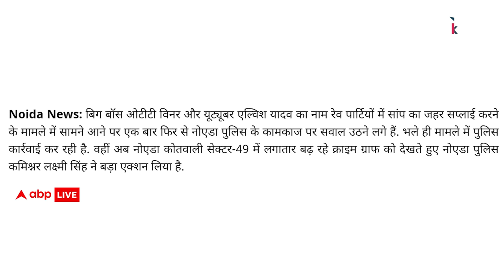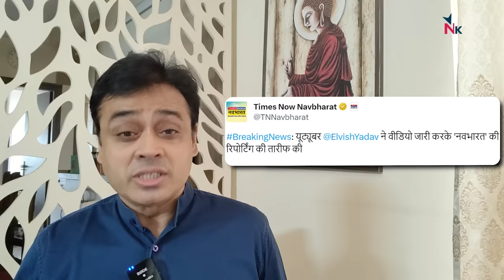कानून का अपमान करने वालों को बीजेपी शह क्यों देती है?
NewsChakra के इस एपिसोड में वरिष्ठ पत्रकार Abhisar Sharma चर्चा कर रहे हैं कि कानून का अपमान करने वाले अगर भाजपा के करीबी होते हैं तो उन पर कार्रवाई क्यों नहीं होती? इसी मुद्दे को लेकर अभिसार Elvish Yadav, Brijbhushan Sharan Singh, Ram Rahim जैसे कुछ लोगो का उदहारण सामने रख रहे हैं।